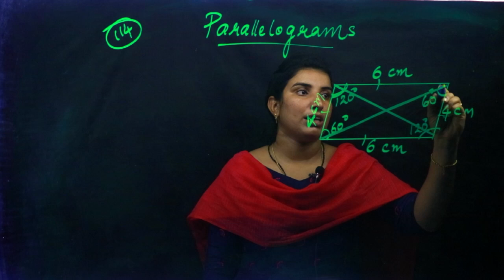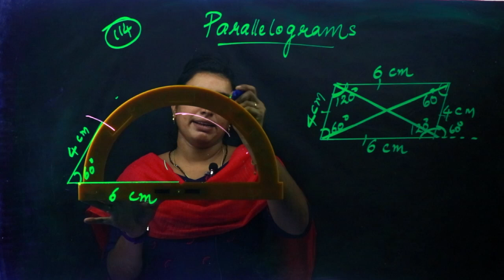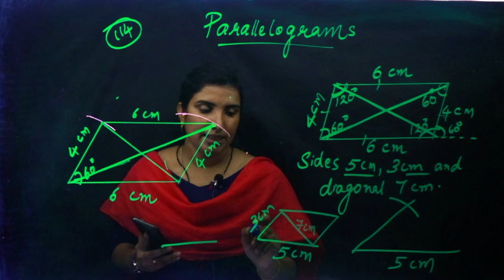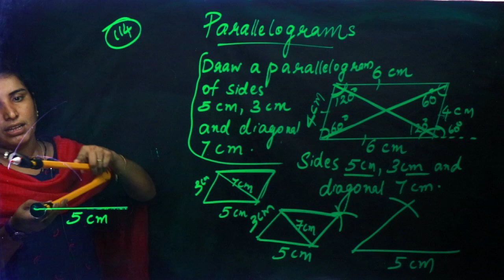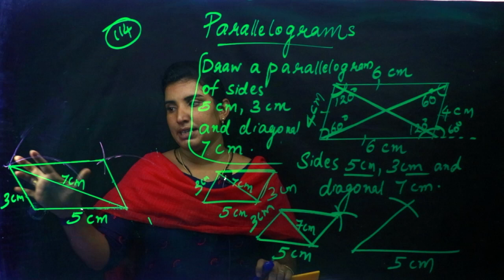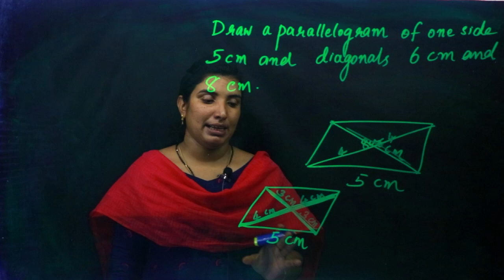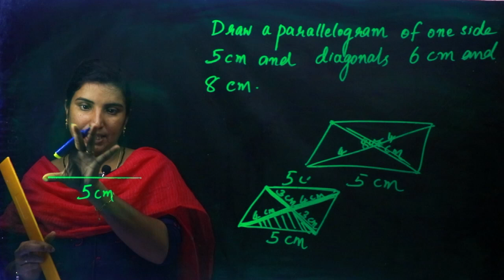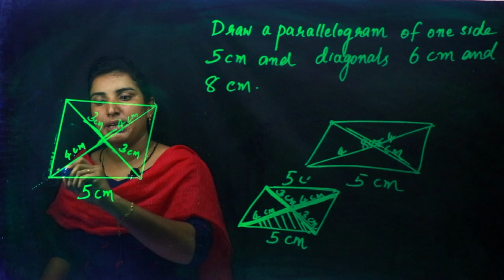Class 8 | Mathematics | Chapter 6 - CONSTRUCTION OF QUADRILATERALS | Kite Victers | Part 9 | AIMY